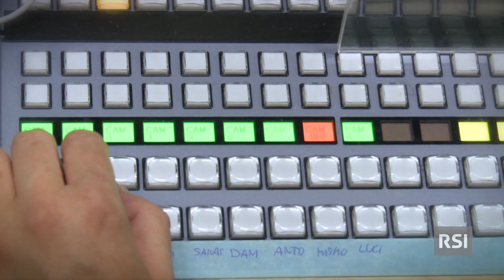ESTIVAL13 NoComment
Assemblaggio delle immagini girate durante la manifestazione.
Di Lorenzo Duca.